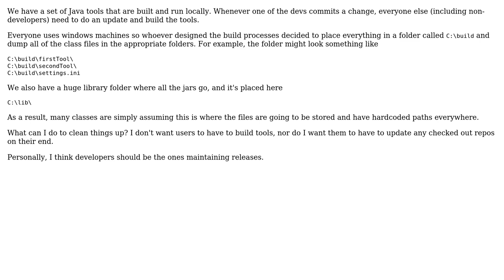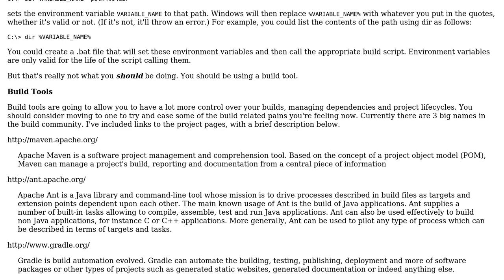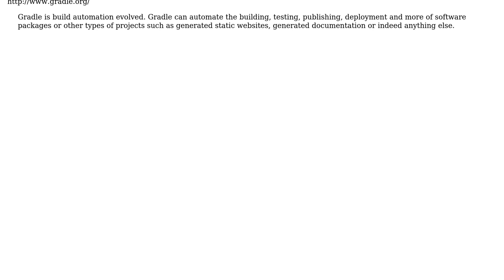Software Engineering: How to move away from hardcoded paths in our build processes?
With thanks & praise to God, and with thanks to the many people who have made this project possible! You are responsible for your own actions.